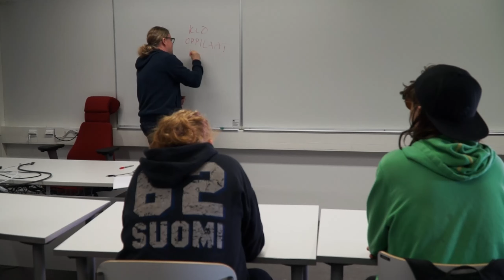Hulttiot Kadonneet Making off // Kulissien takaa!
Tilaahan kanava jos kanava miellyttää sinua

Laitappa Like videolle jos pidit videosta

Striimailen Twitchissä erillaisia pelejä, kauhupelejä sekä speedrunaan.